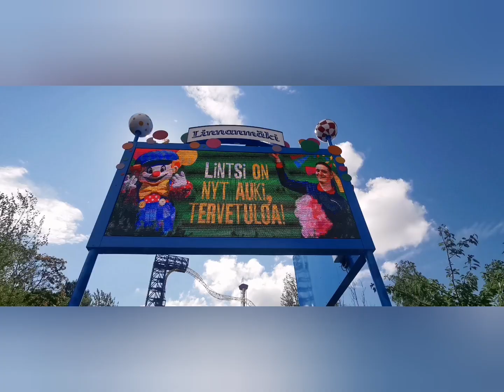Finland tur 2024 :)